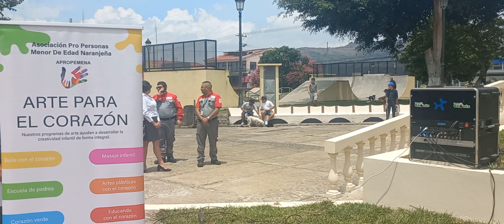Inauguración del nuevo kiosco. Parque Abraham Rodríguez S. Naranjo Alajuela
Compartimos con ustedes el acto inaugural  del nuevo Kiosco que a partir de hoy presenta en su punto central nuestro parque Abraham Rodríguez S  de la ciudad de Naranjo.
Esta nueva edificación rescata en muchos aspectos,  la  recordada y añorada estructura  octogonal demolida a mediados de la década de los 80 del siglo anterior.
Es así como se dice adiós a la pirámide tetragonal  con la que habíamos  convivido por espacio de cuatro décadas.
Opiniones y sentimientos encontrados no faltarán,  pero sin duda este nuevo Kiosco marcará un antes y un después  en la mente del pueblo Naranjeño.